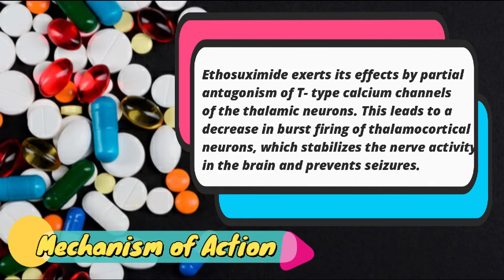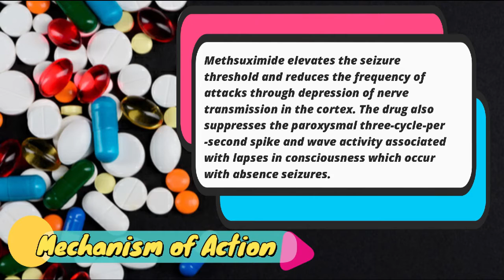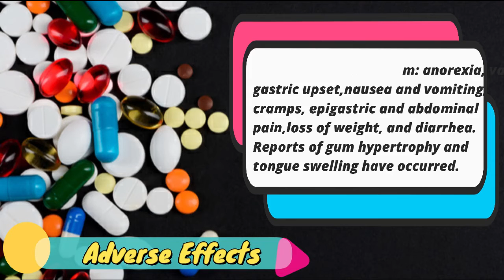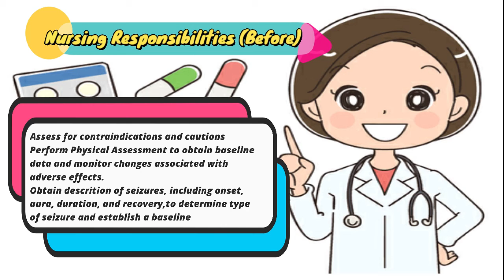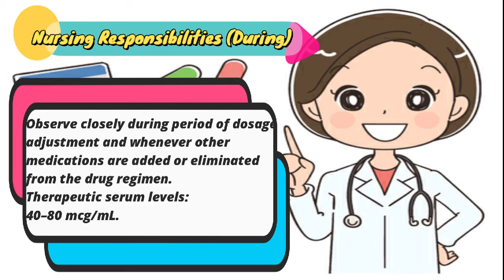SUCCINIMIDES | Peninsula & Baldos